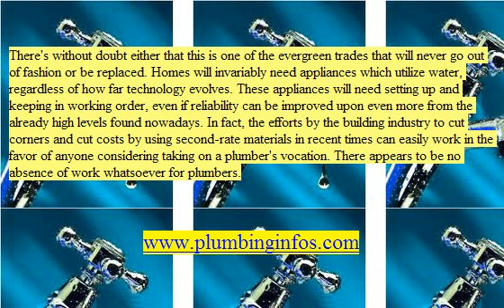The Need For An Expert Plumber - Original Plumbing - Plumbing System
Plumbing is one of several essential services that every home owner will have to use at some time in their lives, whether it is in the initial installing of equipment which needs water and the supply to it, or in the upkeep and repair of already present fittings. If you are having something new done have excellent quality work done, it'll save you dollars in the long run. If it's a repair you then may want to have it upgraded to something better. You'll find lots of modest jobs that most people can easily do on their own but there are things which it is just wise for an expert to do.

There's without doubt either that this is one of the evergreen trades that will never go out of fashion or be replaced. Homes will invariably need appliances which utilize water, regardless of how far technology evolves. These appliances will need setting up and keeping in working order, even if reliability can be improved upon even more from the already high levels found nowadays. In fact, the efforts by the building industry to cut corners and cut costs by using second-rate materials in recent times can easily work in the favor of anyone considering taking on a plumber's vocation. There appears to be no absence of work whatsoever for plumbers.

Even though that plumbers can easily bring in wages which are above the typical, and have dependable careers with very few periods of inactivity or unemployment, this is not a career that needs a big expenditure and numerous years of study at a university to break into. You will need a trade qualification plus some time spent studying and working with an established plumber in order to promote your services and take on clientele, but these are achievable objectives for any person with the potential and the perseverance to see it through. They're skills that you only have to master once, and they change very little over time.

Easy jobs can often be achieved by the common person. Lots of householders with reasonable do it yourself skills can easily take on a few of the simpler jobs themselves to reduce costs, however be absolutely sure that you fully understand what you are doing. At the very least, always make certain which you have properly identified the stop cock for your home prior to deciding to begin. This can reduce the amount of harm you can do, and provides you with time to contact a professional if everything should go terribly wrong.

Numerous times easy repair jobs call for unscrewing an older fitting and placing a brand new one back on. Even in the circumstance of a repair that appears this easy, though, it is important to make certain that there are not any other underlying difficulties which might lead to the problem to swiftly show up again. For instance, if you have a rat issue and your plastic pipes are being chewed through it might be wise to substitute them with something they can't eat through.

More advanced plumbing will have to be completed by a professional, and if you're in any doubt this is always the best option. You'll find a lot of resources available currently, for example video tutorials on-line, which can easily take you step by step through specific jobs. Even if you are not carrying out work yourself it'll help you to fully understand what is involved when you do hire somebody. It is always a good idea to have a general idea of how long things will take and just how much they will cost.

Talk with your plumber when he does the repair to see if upgrading is a good idea and can could save you money down the road. Where low-cost materials have been used, there's frequently the opportunity which a patch job is only going to put off the day when the unit needs to be replaced. It's just smart to improve the materials immediately.

And it really is easier today to find a plumber that is great than in the past. Nowadays even local plumbers have web sites with all their info on them. Many of them have a web page where customers can easily leave remarks. If it is easy to discover a plumber that has wonderful remarks and customer service you are going to be much better off. Many plumbers have emails and web site contact forms which will go instantly to their cell mobile phone.